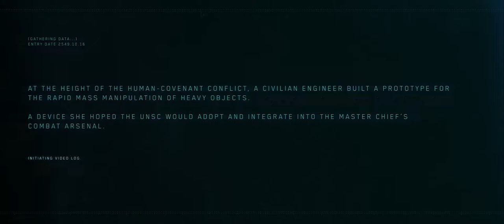Halo Infinite UNSC Archives 2 Project Magnes 816p 24fps H264 128kbit AAC